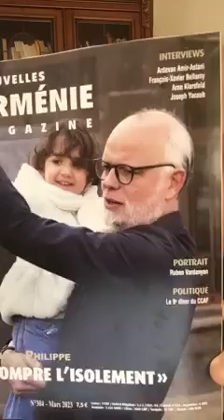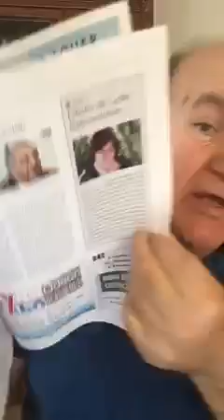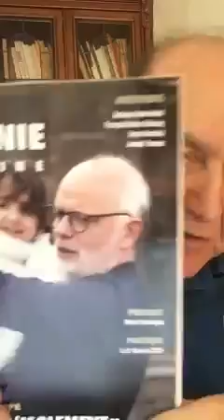Informations Générales Arméniennes - 06 March 2023